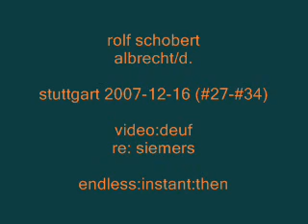albrecht/d. and rolf schobert 2007 fragments 27-34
albrecht/d. (percussion etc; right) and rolf schobert (electronics etc; left) live at abendmahl in stuttgart/germany: 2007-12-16.

albrecht/d. was born in 1944, lives in stuttgart/germany since 1958 and acts like an artist since 1966. rolf is much younger and is also known as the artist formerly known as der künftige musikant.

unfortunately only very few parts of this free improvised performance survived on video fragments no longer than 1:00 minute each whilst most of the event remains completely undocumented though.

fragments 01-26 simply do not exist; the counter started at #27 and stopped before #44. some shivering snatches of rudimentary remains can be found in this here my channel; for today we shall take a deep breathe with fragments 27 up to 34.

thanks go out to deuf for reallocating these files. break-the-lie!